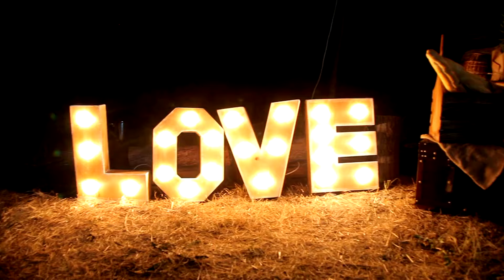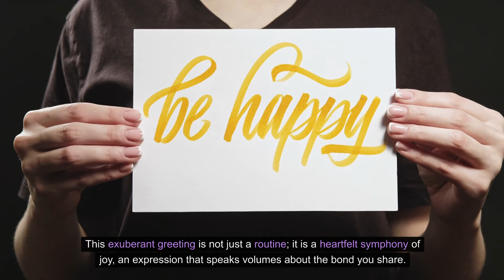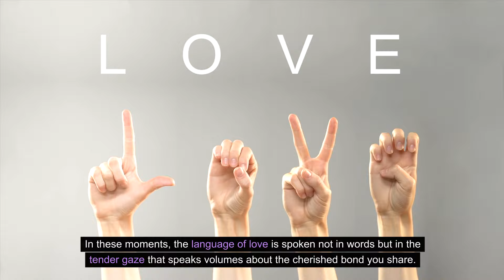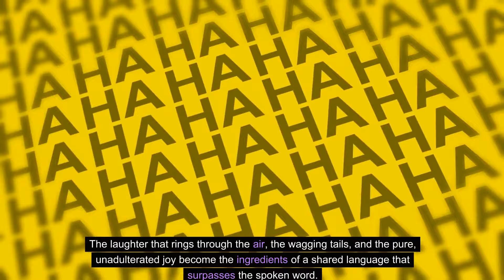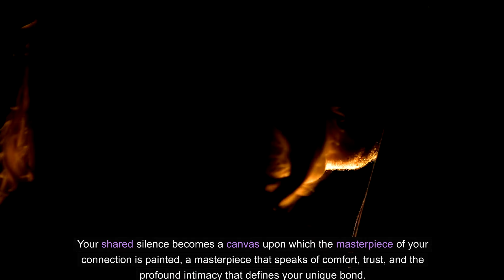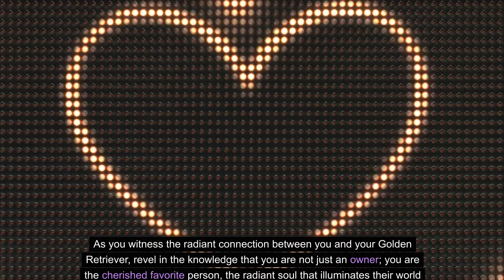7 Signs You Hold the Key to a Golden Retriever's Heart: Unveiling the Favorite Person Bond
In the tapestry of companionship, where the threads of love and loyalty intertwine, there exists a magical bond between humans and Golden Retrievers – a bond that transcends the ordinary and ventures into the realm of soulful connections. Picture a world where every wag of the tail, every soulful gaze, and every joyful bark forms a language of love, and you find yourself at the heart of a captivating narrative. Brace yourself for an exploration into the profound realm of the human-canine bond, as we unveil the unmistakable signs that you hold the key to a Golden Retriever's heart. This journey is not just about owning a pet; it's about becoming the cherished favorite person, the radiant soul that unlocks a world of unconditional love and joy.

As we embark on this odyssey, imagine the moment when those warm, expressive eyes meet yours, and you feel an unspoken connection that resonates in the depths of your soul. The Golden Retriever, with its golden coat and gentle demeanor, becomes a beacon of love, casting a spell that is nothing short of magical. The journey into a Golden Retriever's heart is a voyage of discovery, filled with moments that define the very essence of companionship – a journey that will leave an indelible mark on your heart and theirs.

The introduction to this exploration is an invitation to witness the enchanting dance between humans and Golden Retrievers, where the language is silent, but the emotions speak volumes. The journey begins with the realization that you hold a special place in the heart of your Golden Retriever, and the signs are like radiant guideposts, illuminating the path of this extraordinary connection.

The Greeting Ritual: A Symphony of Joyful Welcomes
Imagine the joy that envelops you as you return home, and a Golden Retriever awaits with uncontainable excitement, their tail wagging like a metronome of happiness. This exuberant greeting is not just a routine; it is a heartfelt symphony of joy, an expression that speaks volumes about the bond you share. The Golden Retriever, known for its affable nature, reserves this grand welcome exclusively for those who hold a special place in their heart.

As you witness this enthusiastic greeting, feel the warmth of belonging and the affirmation that you are their favorite person. The dance of joy, the barks of delight, and the gentle nuzzles become a language that surpasses words, a proclamation of the love that radiates from the very core of their being. In this moment, you become the center of their universe, and the greeting ritual becomes a testament to the unbreakable bond that ties your hearts together.

Golden Retriever
Companionship
Favorite person
Soulful connections
Unconditional love
Human-canine bond
Exploration
Radiant soul
Joyful bark
Symphony of joy
Greeting ritual
Tail wagging
Metronome of happiness
Affable nature
Enthusiastic greeting
Dance of joy
Heartfelt
Uncontainable excitement
Proclamation of love
Unbreakable bond golden retriever kutta
golden retriever kutta kaisa hota hai
golden retriever kutta dikhao
golden retriever kutta dikhaiye The Pet Perspective bully kutta